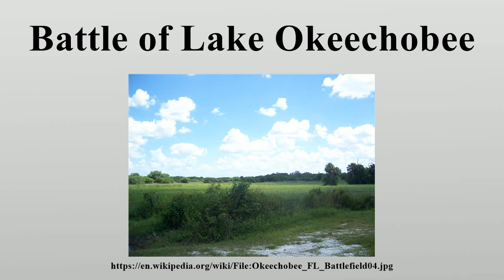Battle of Lake Okeechobee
The Battle of Lake Okeechobee was one of the major battles of the Second Seminole War.

Image-Copyright-Info
Author-Info:   Ebyabe

Image-Copyright-Info